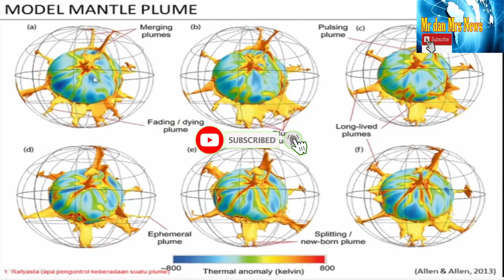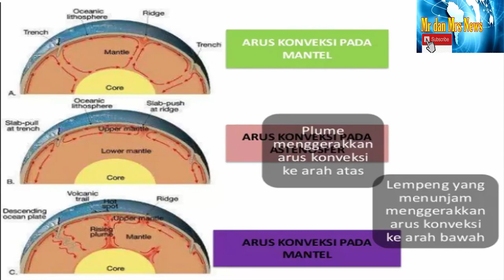POROS BUMI BERGESER !! INI PENYEBABNYA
Sebuah penelitian mengungkapkan perubahan iklim ekstrem telah membuat pergeseran poros Bumi. Dalam riset terbaru, perubahan iklim meningkatkan pencairan gletser di daerah kutub selama beberapa dekade.Penelitian yang diterbitkan dalam jurnal Geophysical Research Letters menyebutkan bahwa banyaknya redistribusi air menyebabkan lokasi kutub utara dan selatan bergeser ke timur sejak pertengahan 1990-an.Peneliti menyebut poros bumi mulai bergeser secara drastis pada 1995 sehingga arah pergeseran kutub tersebut berubah dan menjadi sangat cepat. Es yang mencair mengubah bagaimana berat bumi didistribusikan.